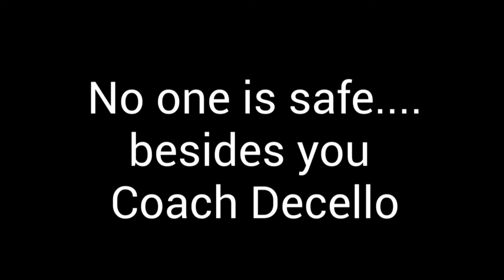March 10, 2022